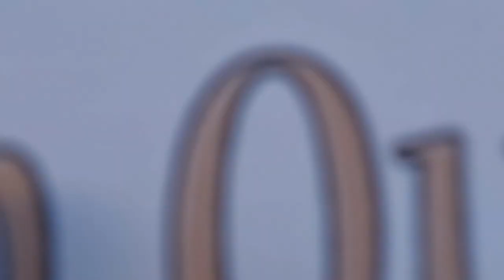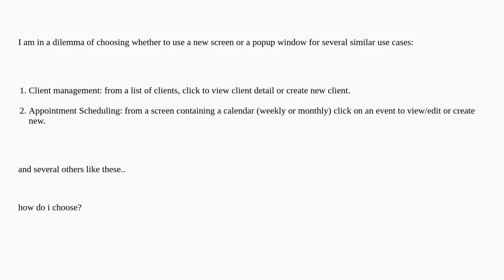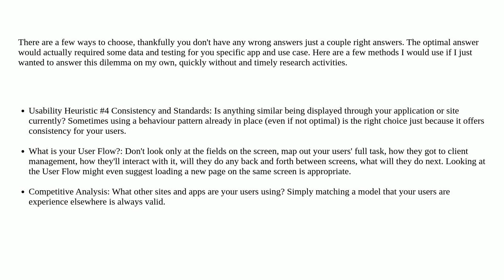Ux: What to choose? Popup window or new screen in Android?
What to choose? Popup window or new screen in Android?

A special thanks goes out to the community

  popup touch-screen android